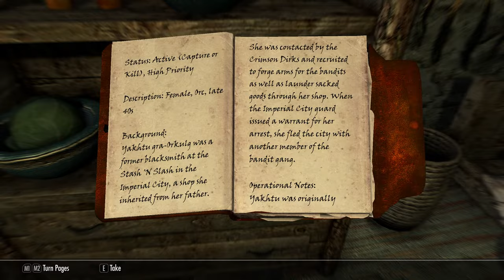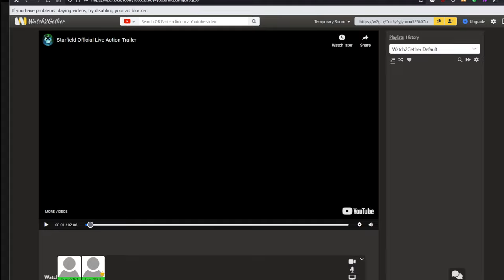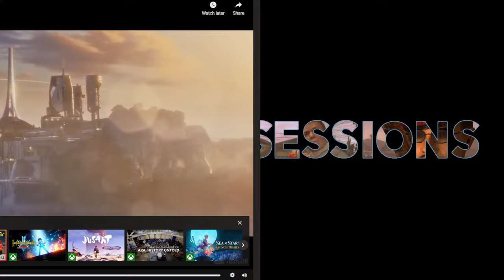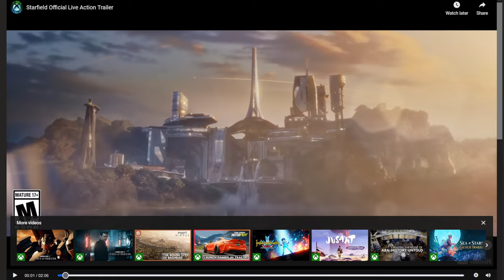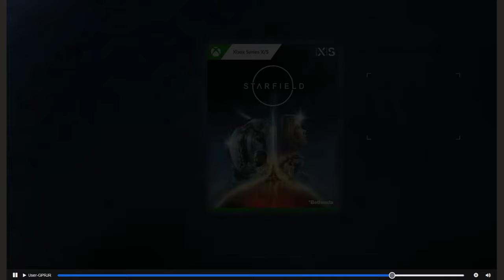Skyrim AI FIXED With MODS Livestream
Unironically this mod makes Skyrim fun again.

Also running SkyUI, moreHUD, TrueHUD, and the Unofficial Skyrim Patch.